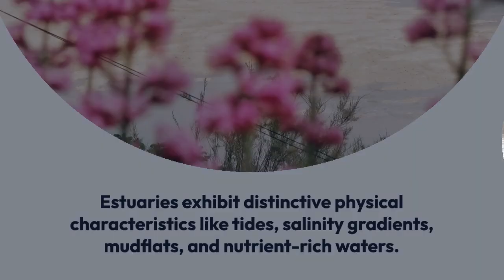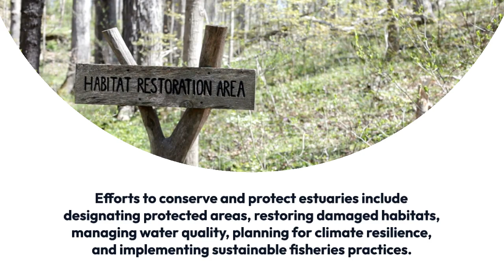Understanding Estauries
Estuaries are coastal ecosystems where freshwater from rivers and streams meets and mixes with saltwater from the ocean. These semi-enclosed areas are characterized by dynamic environmental conditions and support diverse and productive ecosystems. Here are some key features and characteristics of estuaries:

1. **Brackish Water**: Estuaries have a mix of freshwater and saltwater, resulting in brackish water with varying salinity levels. The salinity can fluctuate based on tides, river flow, and other factors.

2. **Tidal Influence**: Estuaries experience regular tidal fluctuations due to the gravitational pull of the moon. Tides bring in seawater, affecting water levels and creating distinct zones within the estuarine environment.

3. **Productivity**: Estuaries are highly productive ecosystems, supporting a rich diversity of plant and animal life. The nutrient-rich runoff from rivers and the mixing of saltwater and freshwater create ideal conditions for the growth of phytoplankton, which forms the base of the estuarine food web.

4. **Nursery Grounds**: Many fish and invertebrate species use estuaries as nurseries for their young. The sheltered and nutrient-rich waters provide a safe environment for juvenile organisms to grow and develop before moving into the open ocean.

5. **Biodiversity Hotspots**: Estuaries are biodiversity hotspots, hosting a wide range of species adapted to life in changing salinity conditions. Birds, fish, crabs, and various plant species are examples of the diverse life found in estuarine ecosystems.

6. **Mangrove Forests**: In tropical and subtropical estuaries, mangrove forests often line the shores. Mangroves play crucial roles in stabilizing coastlines, providing habitat for marine life, and filtering nutrients.

7. **Human Impact**: Due to their proximity to human populations, estuaries are often impacted by human activities such as pollution, habitat destruction, and overfishing. These human-induced changes can have significant consequences for the health of estuarine ecosystems.

8. **Economic Importance**: Estuaries contribute to the economy by supporting commercial and recreational fisheries, providing opportunities for tourism, and serving as shipping routes for ports located along estuarine coasts.

9. **Sedimentation**: Estuaries act as natural sediment traps. The mixing of freshwater and saltwater slows the flow of water, leading to the deposition of sediments carried by rivers. This sedimentation contributes to the formation and maintenance of estuarine habitats.

In summary, estuaries are vital and dynamic ecosystems that serve as transitional zones between freshwater and marine environments, playing critical roles in supporting biodiversity, ecological processes, and human activities.